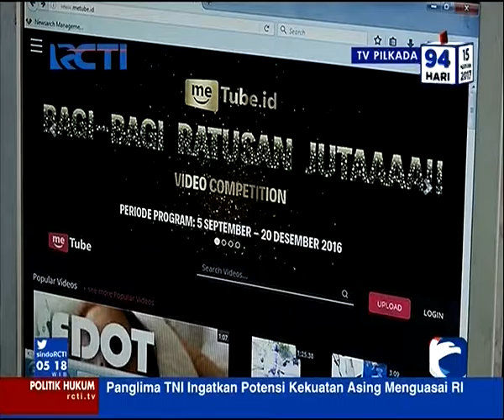Lucunya polisi goyang PPAP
Demam goyang PPAP bisa melanda siapa saja. Polisi yang kesehariannya serius juga ikutan goyangan kocak ini. Positif, sebab polisi menggunakan goyangan itu untuk kampanye keamanan berkendara dan bahaya narkoba. Tak kalah penting, goyangan polisi itu juga bikin kita terhibur.